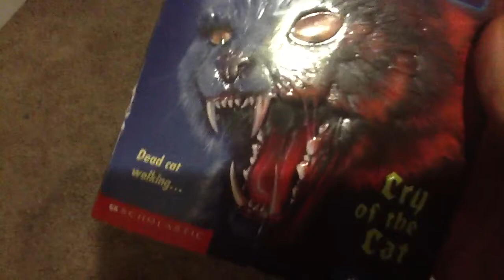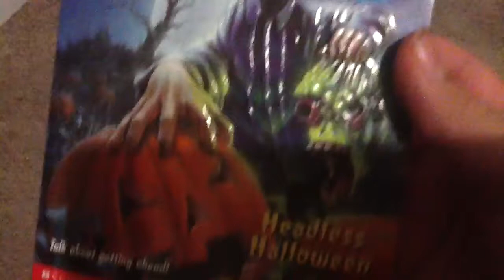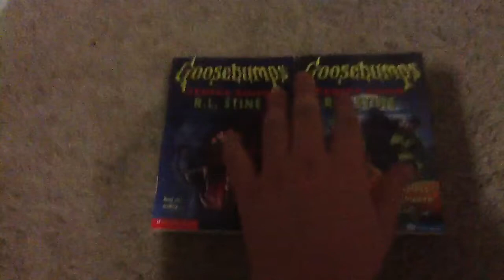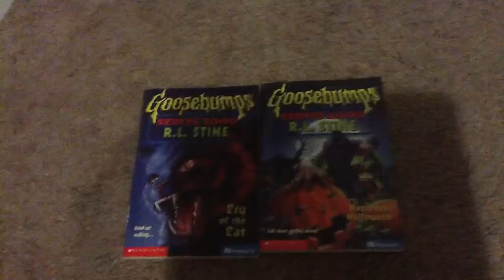Goosebumps collection update #3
Here is all the original goosebumps books: Welcome To Dead House, stay out of the basement, monster blood, say cheese and die!, curse of the mummy's tomb, let's get invisible, night of the living dummy, the girl who cried monster, welcome to camp nightmare, the ghost next door, the haunted mask, be careful what you wish for, piano lessons can be murder, the werewolf of fever swamp, you can't scare me!, one day at Horrorland, why I'm afraid of bees, monster blood two, deep trouble, the scare crow walks at midnight, go eat worms!, ghost beach, return of the mummy, phantom of the auditorium,attack of the mutant, my hairiest adventure, a night in terror tower, the cuckoo clock of doom, monster blood three, it came from beneath the sink!, night of the living dummy two, the barking ghost, the horror at camp jellyjam, revenge of the lawn gnomes, a shocker on shock street, the haunted mask two, the headless ghost, the abominable snow man of Pasadena, how I got my shrunken head, night of the living dummy three, bad hare day, egg monsters from mars, the beast from the east, say cheese and die-AGAIN!, ghost camp, how to kill a monster, legend of the lost legend, attack of the jack-o'-lanterns, vampire breath, calling all creeps!, beware, the snowman, how I learned to fly, chicken chicken, don't go to sleep, the blob that ate everyone, the curse of camp cold lake, my best friend is invisible, deep trouble two, the haunted school, werewolf skin, I live in your basement!, monster blood four. Now for the give yourself goosebumps books: escape from the carnival of horrors,tick tock, you're dead!, trapped in bat wing hall, the deadly experiments of Dr. Eeek, night in werewolf woods, beware of the purple peanut butter, under the magician's spell, the curse of the creeping coffin, the night in screaming armor, diary of a mad mummy, deep in the jungle of doom, welcome to the wicked wax museum, scream of the evil genie, the creepy creations of professor Shock, please don't feed the vampire!, secret agent grandma, little comic book shop of horrors, attack of the beastly baby-sitter, escape from camp run for your life, toy terror: batteries included, the twisted tale of tiki island, return to the carnival of horrors, zapped in space, lost in stinkeye swamp, shop till you drop...DEAD!, alone in snake bite canyon, checkout time at the dead-end hotel, night of a thousand claws, invaders from the big screen, you're plant food!, the werewolf of twisted tree lodge, it's only a nightmare!, it came from the Internet, elevator to nowhere, hocus-pocus horror, ship of ghouls, escape from horror house, into the twister of terror!, scary birthday to you!, zombie school, danger time, all-day nightmare, into the jaws of doom, return to terror tower, trapped in the circus of fear, one night in payne house, the curse of the cave creatures, revenge of the body squeezers, trick or...trapped!, weekend at poison lake. Now for series 2000: cry of the cat, bride of the living dummy, creature teacher, invasion of the body squeezers part one, invasion of the body squeezers part two, I am your evil twin, revenge r us, fright camp, are you terrified yet?, headless halloween, attack of the graveyard ghouls, brain juice, return to Horrorland, Jekyll and Heidi, scream school, the mummy walks, the werewolf in the living room, horrors of the black ring, return to ghost camp, be afraid-be very afraid!, the haunted car, full moon fever, slappy's nightmare, earth geeks must go!, ghost in the mirror. Now for the Horrorland series: revenge of the living dummy, creep from the deep, monster blood for breakfast, the scream of the haunted mask, Dr. Maniac vs. Robby Swartz, my friends call me monster, who's your mummy, say cheese and die-SCREAMING!, welcome to camp slither, help we have strange powers!, escape from Horrorland, the streets of panic park, welcome to Horrorland survival guide, when the ghost dog howls, little shop of hamsters, heads you lose!, weirdo Halloween, the wizard of ooze, slappy new year!, the horror at chiller house. Now for the hall of goosebumps hall of horrors books that are currently out: claws!, night of the giant everything, the five masks of Dr. Scream, why I quit zombie school, don't scream!, the birthday party of no return.